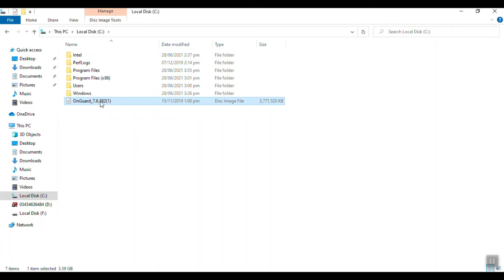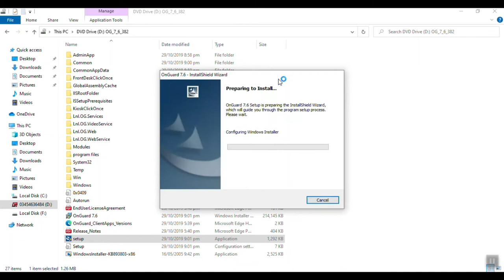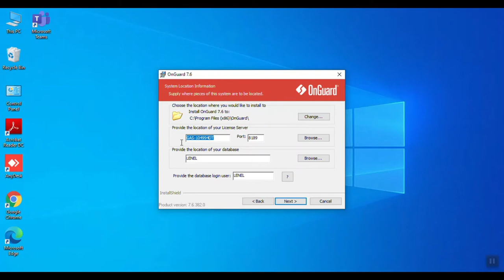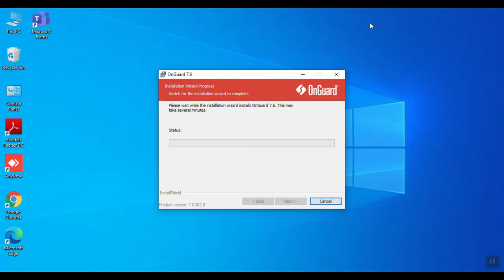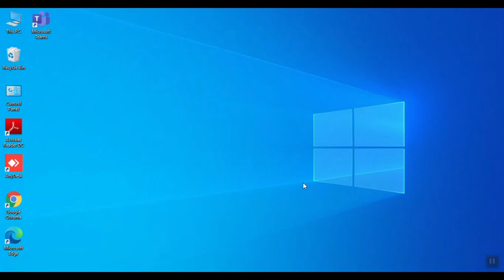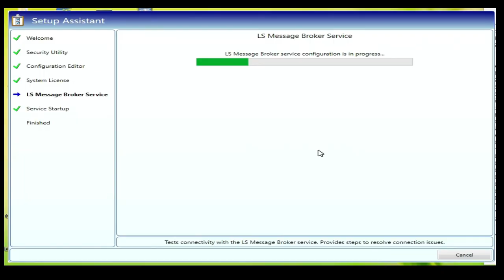How to Install Lenel Onguard Software on Client Side | Complete Video | OnGuard Version 7.6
This Video will Show that How to Install Lenel On guard Software on Client Side with Complete Video by using  OnGuard Version 7.6 .
Lenel provides flexible and reliable options that support your current and future security priorities.